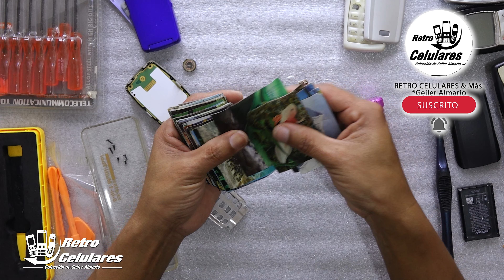¡Genial! Personalicé NOKIA 1100 - 1108 Fondo pantalla a color y Carcasa con tapa | Retro Celulares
Motorola V3 renovado-desbloqueado:

kit destornilladores para Celulares:

Proyector HY300 pro Bueno y Barato👇👇

celulares de antes
celulares viejitos
celulares clásicos